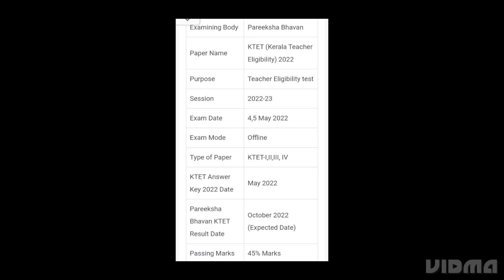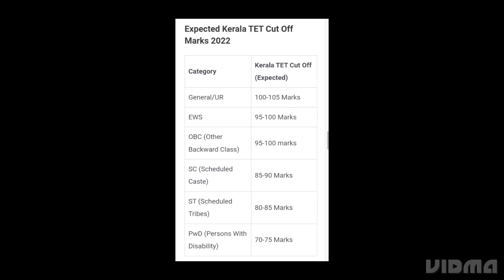KTET RESULT 2022 RELEASED DATE OUT,HOW TO DOWNLOAD,LATEST NEWS KERALA TET RESULT, CUTOFF,SELECTION